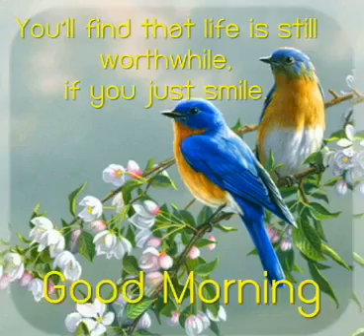Good morning Jesus status |New Jesus WhatsApp status Christian song in hindi